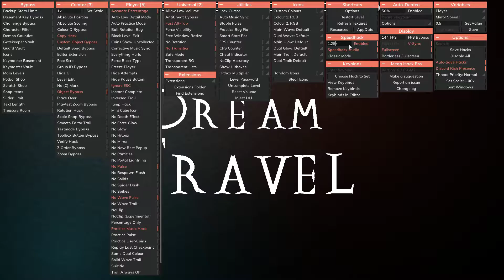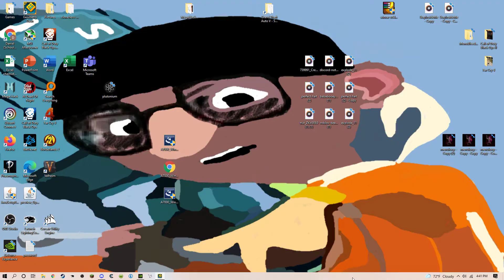The epitome of pain